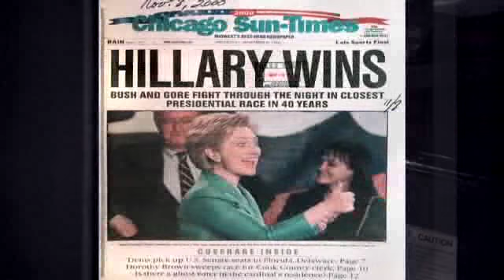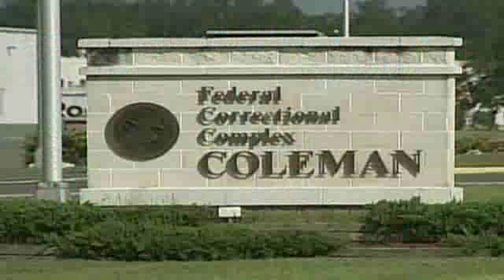Rise and fall of Conrad Black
CNN's Richard Quest takes a look back at the rise and fall of media mogul Conrad Black.